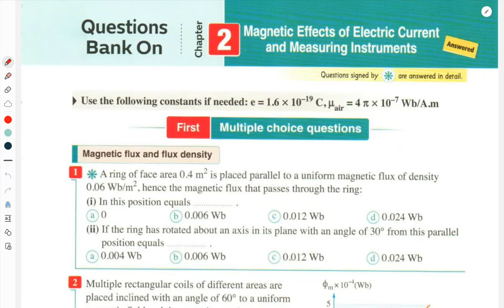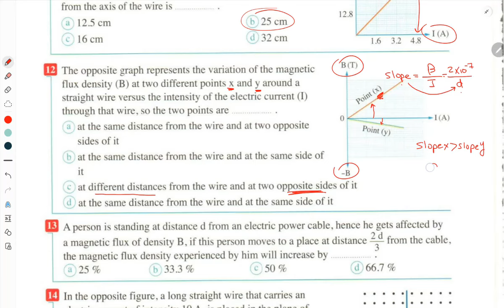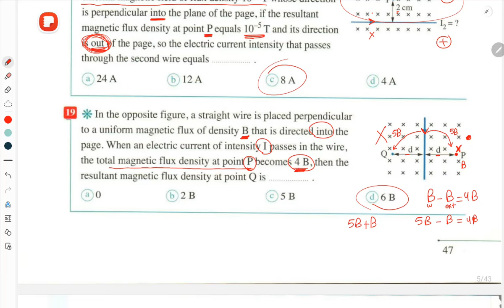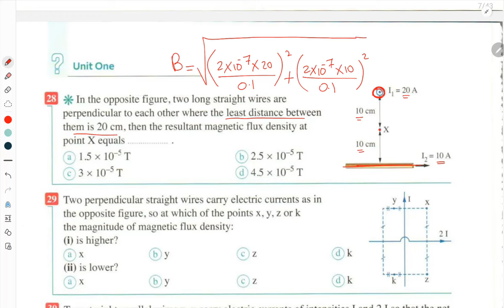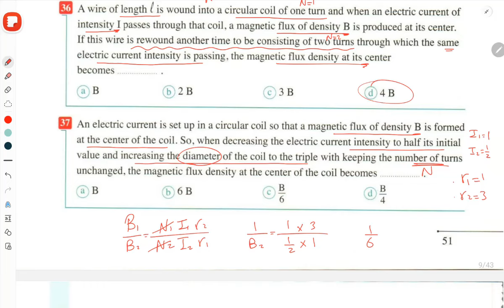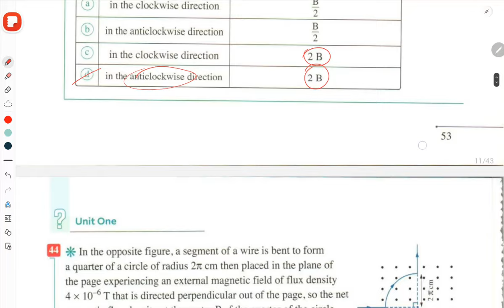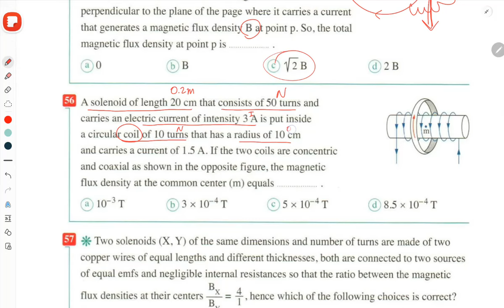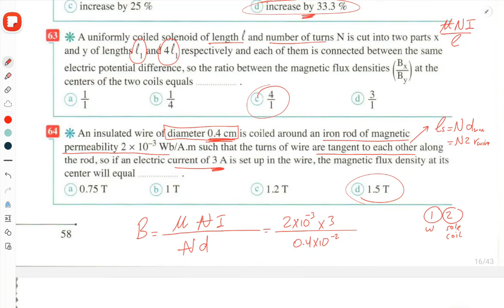chapter 2 - part 1 - Question bank - 2024 - 3sec - عاشور - Physics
حل اسئلة المعاصر 2024 شابتر 2 - question bank  part 1
2024# physics